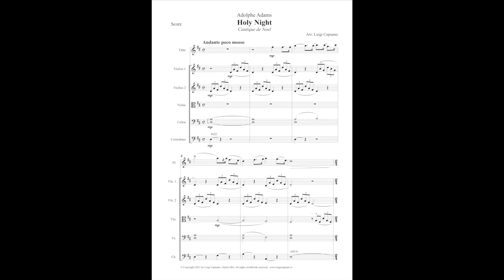A. Adams: Holy night, cantique de Noel (Flute and Strings)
Arranged for flute (violin) and strings  (Violins I - II, Violas, Cellos and Cbasses)
by Luigi Capuano

Electron demo audio